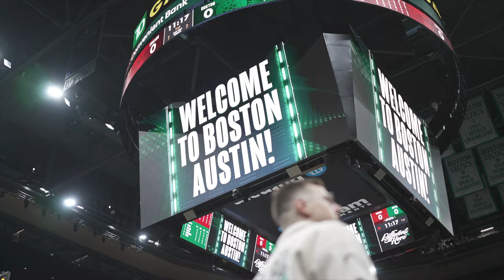The Colorado DUNK MASTER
The Nuggets are heading to the playoffs, but some of the coolest action you'll see might just be a the half.  Austin Fritts has exploded on the internet, with over 3 billions for his high flying pro dunks.